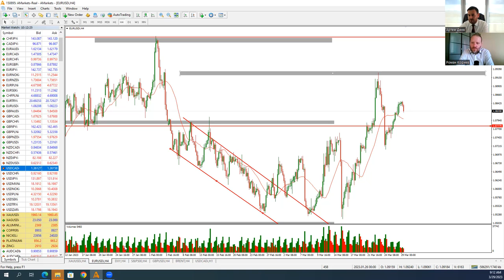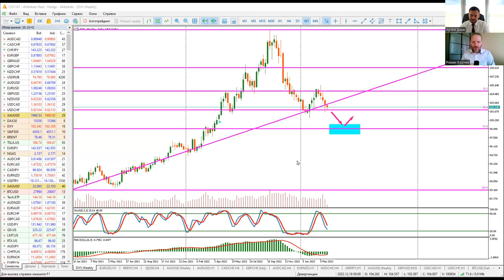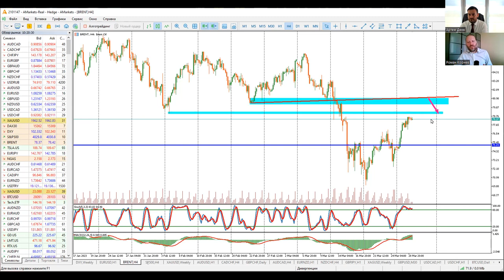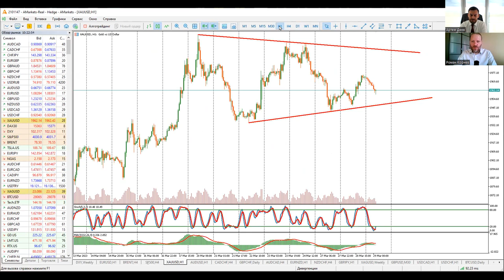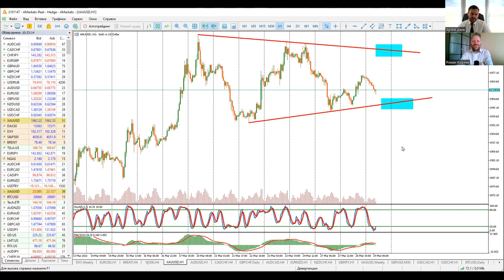Артем Деев vs Роман Корнев: торговые идеи по XAU, DXY, Brent, EUR/USD и S&P500 | AMarkets